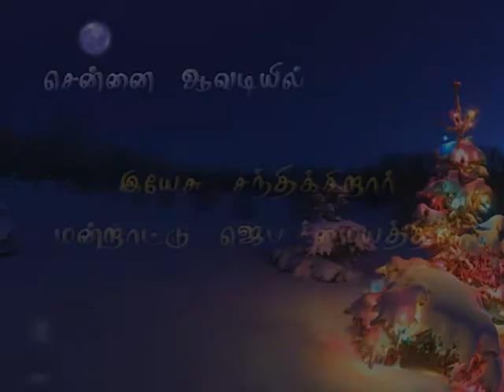New Year Promise Meeting - 1 Jan 2015